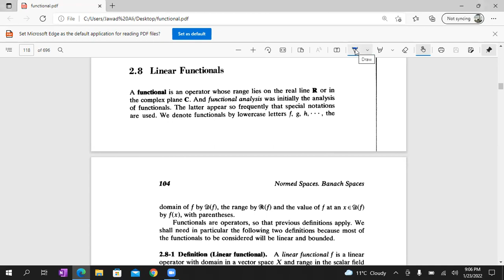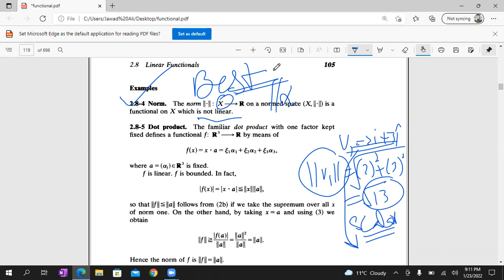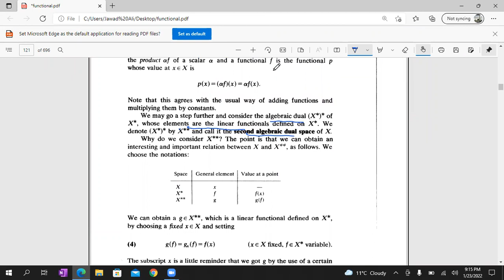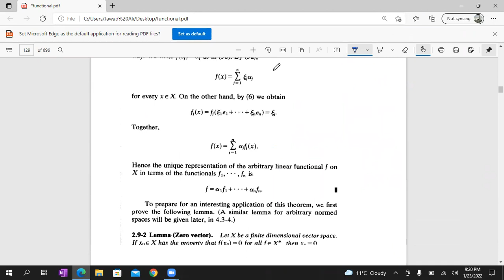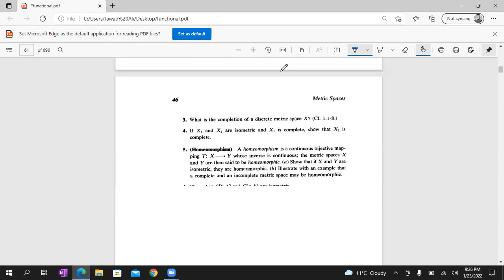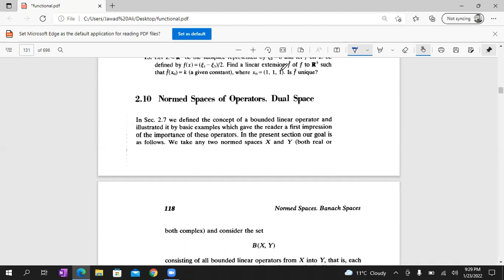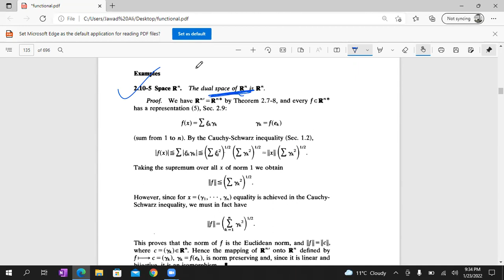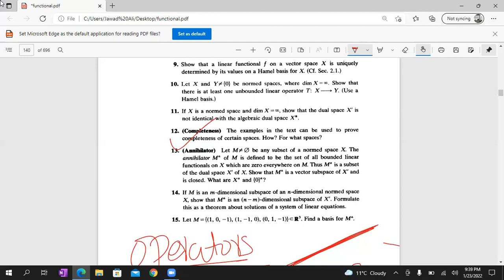Functional Analysis L-5 (PPSC Preparations)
This lecture covers the following topics:
Functional
Linear bounded operator
Dual space
Completeness of dual space